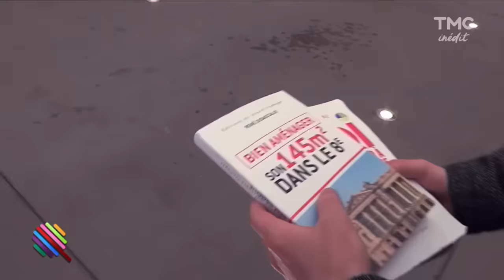Panayotis roi de la drague... ratée ! - Quotidien du 16 Février | Quotidien avec Yann Barthès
Pour la Saint-Valentin, Panayotis Pascos a pris tous les risques et est allé draguer dans la rue. Seul ou avec un complice, la réussite n'a pas été au rendez-vous.
Un petit medley de ce qu'il ne faut pas faire !